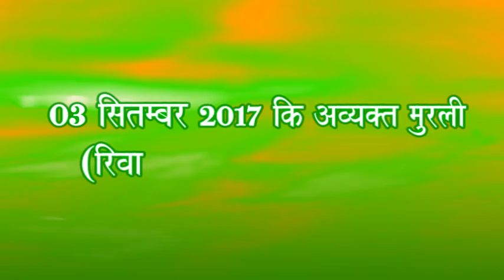3rd September 2017 Sunday Avyaktvani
Essence Of Murli From Godfather Shiva Through His Corporeal Medium Prajapita Brahma( With English Subtitles). For English Subtitile please Turn On the Captions.